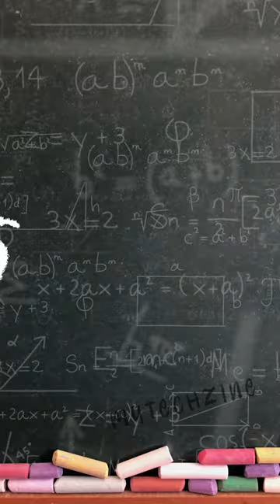10 Second Countdown Timer on Chalkboard with SOUND EFFECTS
10, 9, 8, 7, 6, 5, 4, 3, 2, 1, 0
10 Second Chalkboard Inspired Countdown Timer.